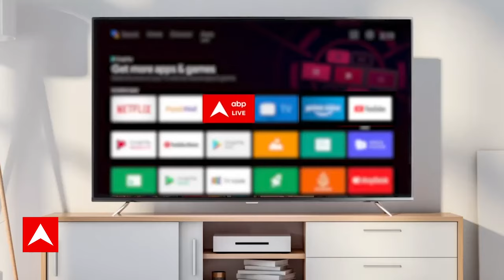Haryana Fire News : रेवाड़ी में नैपकिन बनाने वाली कंपनी में लगी भीषण आग | Accident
हरियाणा के रेवाड़ी में नैपकिन बनाने वाली कंपनी में आग लग गई है। दमकल की कई गाड़ियां मौके पर मौजूद.